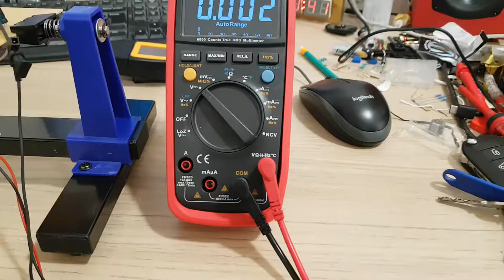Alim top qualitay !